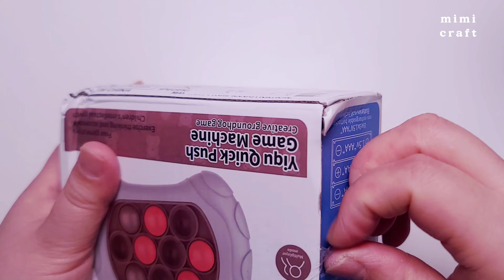Push Game 🎮 Machine Unboxing !